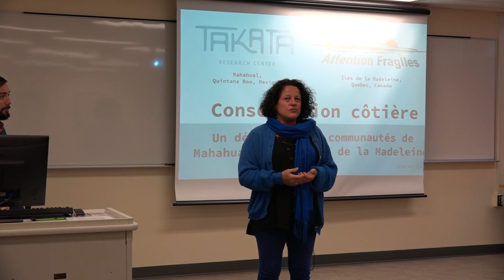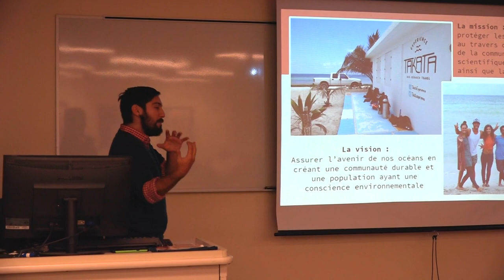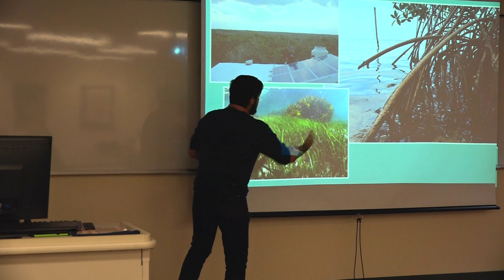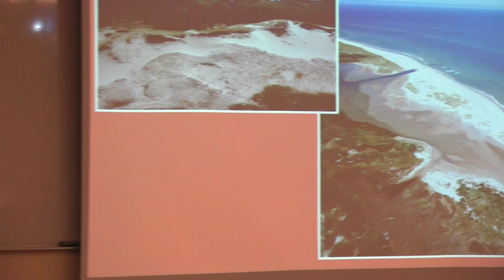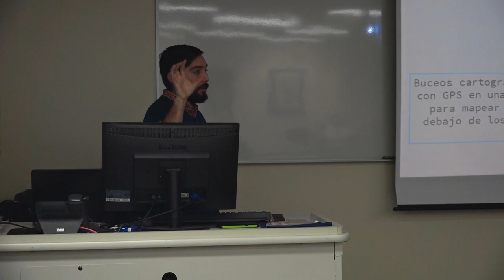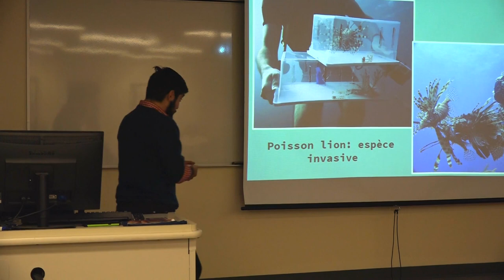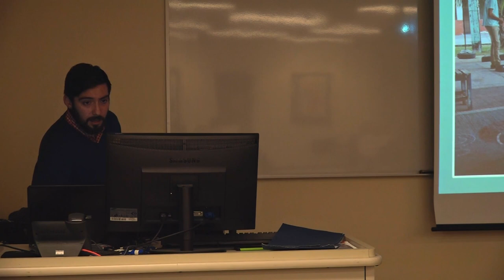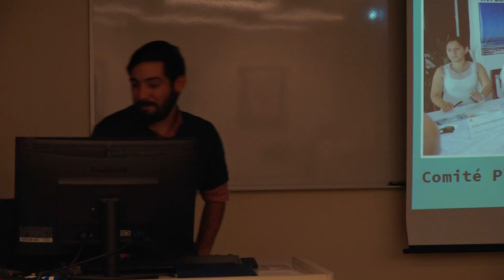Conservation côtière : communautés Quintana Roo / Îles-de-la-Madeleine | Andres Larrea | 8 nov 2018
Conservation côtière : un défi pour les communautés du Quintana Roo et des Îles-de-la-Madeleine | Midi-étudiant | 8 novembre 2018

Andres Larrea
Chargé de projets Environnement et biodiversité à Attention FragÎles
Coordonnateur du Centre de recherche Takata
Candidat à la maîtrise en sciences de l’environnement, UQAM, sous la direction d’Isabel Orellana

Changements climatiques, hausse du niveau de la mer, érosion, tourisme de masse, anthropisation des milieux naturels, détérioration des habitats… les milieux côtiers à travers le monde subissent des importantes pressions anthropiques globales et régionales. Cette discussion présente l’action de deux organismes locaux qui accompagnent des communautés côtières à relever les défis collectifs de l’harmonisation des milieux de vie : le Centre de recherche Takata situé à Mahahual, Quintana Roo, Mexique, et Attention FragÎles, qui œuvre depuis 30 ans aux Îles-de-la-Madeleine.